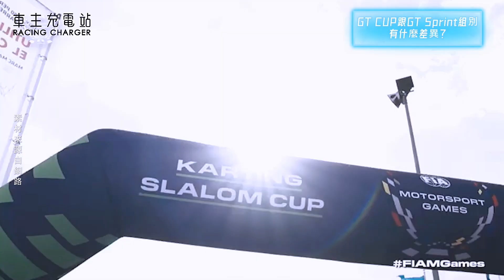為台灣賽車爭光！ 陳文閣、陳意凡父子參戰2022賽車世運會，分析GT CUP、GT Sprint會遇到的對手！-車主充電站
這次台灣知名車手陳意凡（Evan Chen）將與父親陳文閣代表由賽道狂車隊駕駛Ferrari 488 GT3出戰GT組別。

車主充電站邀請到陳意凡來跟我們分享關於這次比賽的資訊，包含場地、車款、其他車手以及首次與父親搭檔出賽的心得。

GT CUP正賽時間：台灣時間10/29 晚上 20:15~21:15
GT Sprint正賽時間：台灣時間10/30 晚上 22:50~23:50

0:00 - 陳意凡、陳文閣父子出戰賽車世運會
0:27 - GT CUP、GT Sprint賽制介紹
2:40 - Paul Ricard賽道介紹
6:49 - Ferrari 488 GT3 EVO介紹
10:29 - GT CUP組別對手介紹
13:27 - GT Sprint組別對手介紹
17:16 - 第二次參賽賽車世運會有甚麼準備？